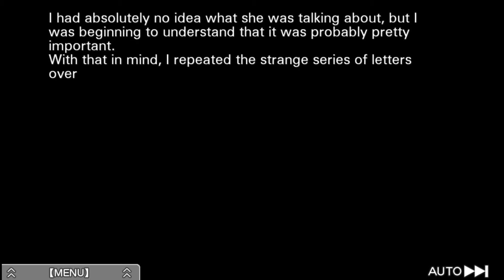Zero Escape: Virtue's Last Reward (PС) Dio ending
Developer: Chunsoft
Publisher: Spike Chunsoft
Genre: Visual novel
Release: February 16, 2012
Platforms: Nintendo DS, Nintendo 3DS, PlayStation Vita, PlayStation 4, iOS, Microsoft Windows